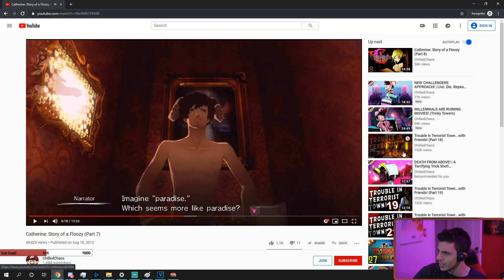WHICH K/CATHERINE DO I LOVE?! (Catherine: Fullbody - Part 2)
As we ascend the tower further the hard hitting questions begin coming out...

Welcome to Catherine: Fullbody!

Catherine is a game about a man named Vincent who begins to lose his sanity after an affair. There's enough drama, romance, and scandal to be had that it'll make a man want to "NANI?!"